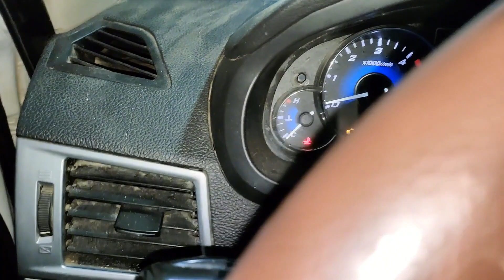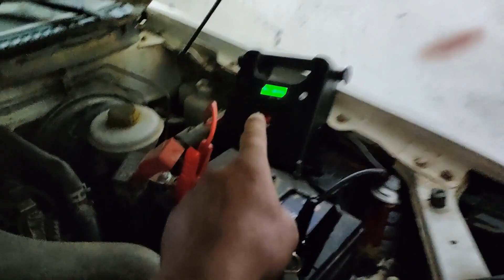柴油车冬季高原低温缺氧更难起动！油结蜡，电瓶亏电严重!难搞。【无法靠岸老夏】